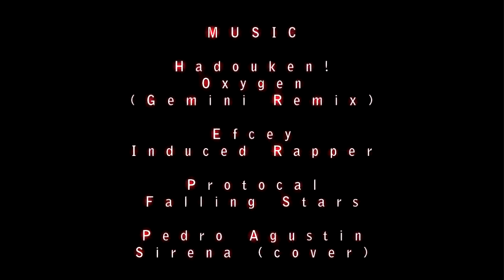Update 2: Big Ups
Second episode, covering local talent.
Check out the end for the track list. All material is blah blah blah I'm not stealing anybody's work, and I praise and respect the tracks that I used and their makers.
If I mentioned you, be a regular guy and mention me to your minions.

Cheers.

listn.to/ReyverFontes